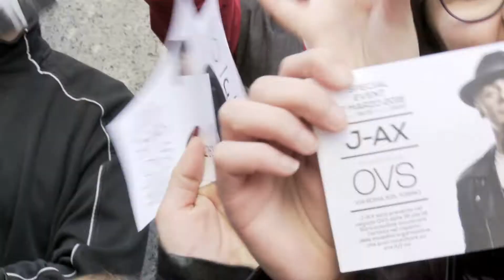OVS Meet&Greet Torino - J-Ax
Un pomeriggio in compagnia di J-Ax: ecco il video racconto del Meet&Greet di sabato 12 marzo nello store di Torino, in via Roma 305, completamente rinnovato.